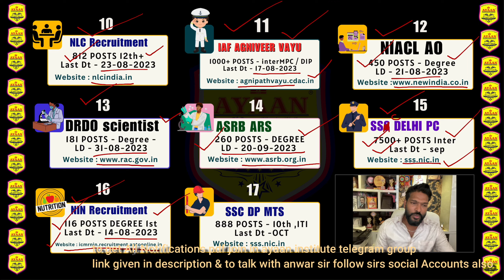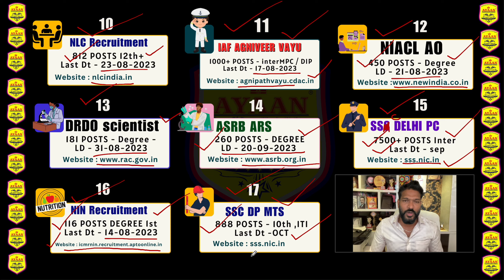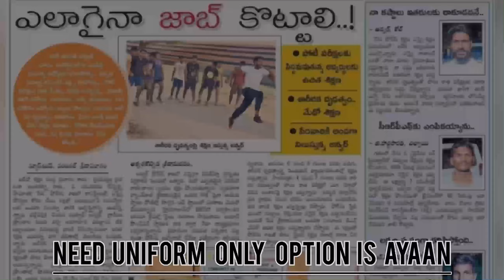Government Jobs to Apply this Month are 70000+ - Full Details By Anwar sir Ayaan Institute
AYAAN_POLICE_ACADEMY : (RESIDENTIAL CAMPUS )
New Batch admissions are in Progress

Hyd Branch Adress :
Dilsukhnagar metro station , pillor no 1542 ,
Beside Rajadhani Theatre,  Land Mark : WOODLAND SHOW ROOM

ayaanhanamkondabranch : Every Monday Hanamkonda , Free Classes for All
NEW BATCH STARADMISSIONS OPEN for New Batch Start  CELL-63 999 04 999

Scroll Up for All Kind Of Details About Ayaan Institutions

అయాన్ ఇన్ష్టిట్యూట్ వారి    ఆన్లైన్ క్లాసులు  అన్ని కోర్సుల  క్లాసుల లింకులు క్రింద ఇవ్వబడ్డాయి.👇

*SI CONSTABLE  MAINS HD CLASSES  (ALL SUBJECTS LONG TERM )

We Have Most Senior Authors and Fame Faculty in Every Particular subject click below links to watch our playlists & videos

AP SPL EVENTS BATCH ADMISSIONS OPEN NOW BATCH STARTS FROM JULY 4th Register your name to watch tslprbSIcutoff 2023 CUT-OFF ZONE WISE click below given link